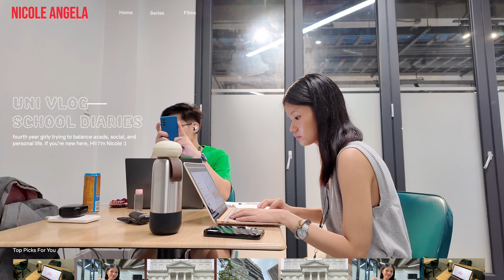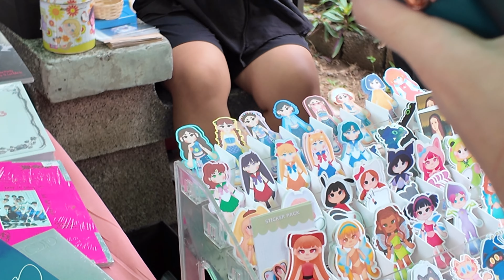dlsu uni vlog | osmo pocket 3 ੈ✩‧₊˚ senior year, animusika 2024, study with us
Hello, welcome back! Please watch in 4k ✧